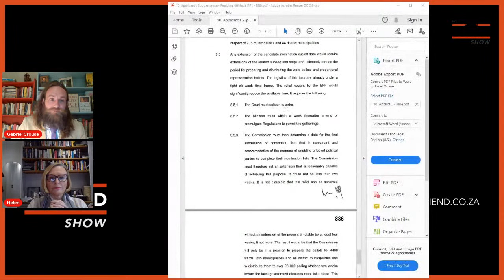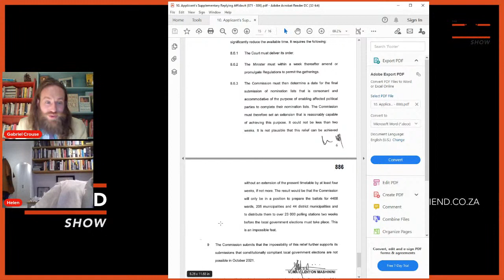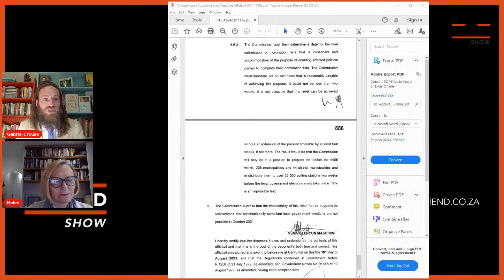The Incredible IEC: a discussion with Helen Zille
Who does the IEC serve and can it be trusted? If the IEC doesn't work properly how does democracy survive? These questions and more will be discussed as Gabriel Crouse hosts Helen Zille in a special livestream of the IRR's project to SaveTheVote.